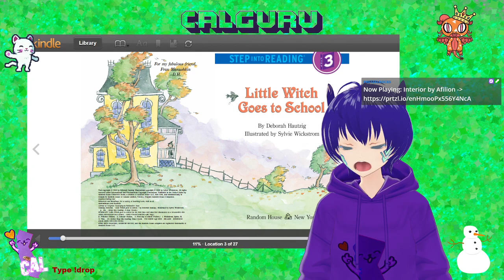Little Witch Goes to School - Children's book talk reviews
Book talk of

Little Witch Goes to School (Step-Into-Reading, Step 3)

by Deborah Hautzig  (Author)